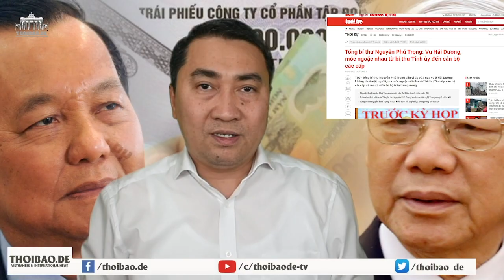Ông Tổng đang chuẩn bị mẻ lưới lớn hốt cá khủng?